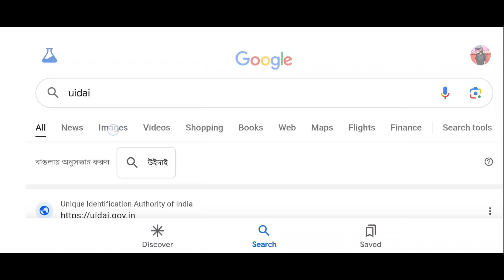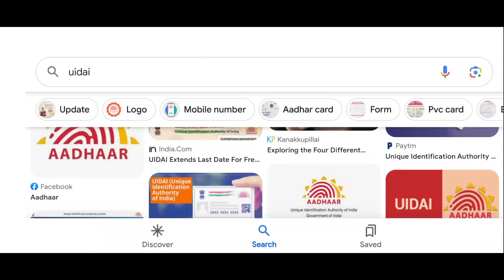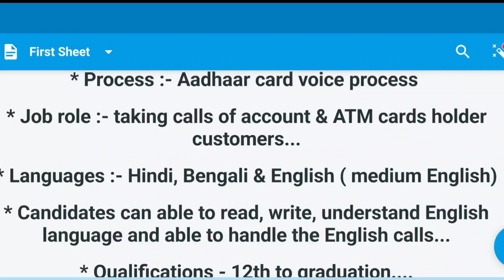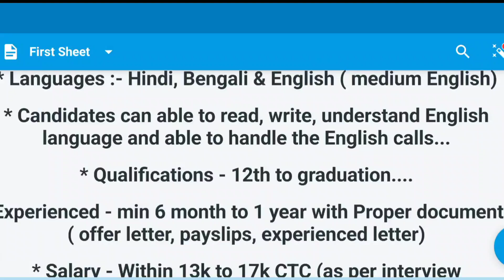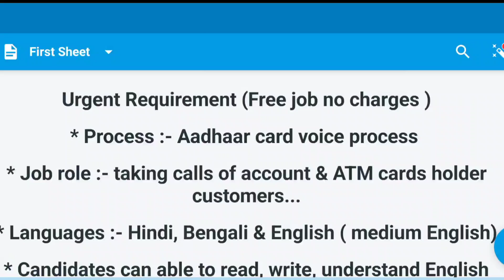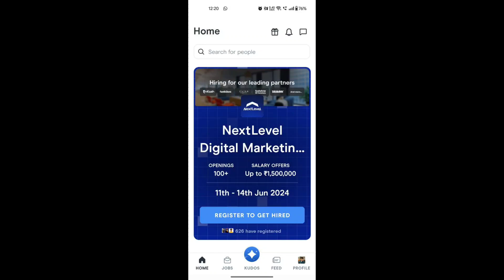Aadhar Office Recruitment || Private job in Kolkata || Jobs for freshers || Kolkata job vacancy 2025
Aadhar Office Recruitment || Private job in Kolkata || Jobs for freshers || Kolkata job vacancy 2024

Step 1. Sign up to take the AI interview on NextLevel
Step 2. Attend an in-person interview in your city
Step 3. Get an offer to kickstart your career to earn up to INR 5 LPA 🚀